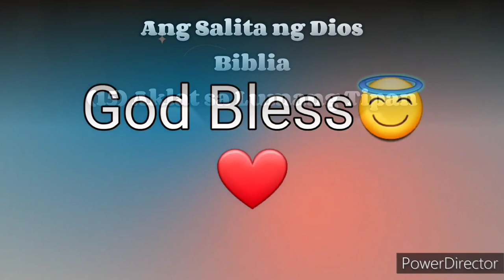Ang Salita ng Dios "BIBLIA" (15) Aklat sa Lumang Tipan EZRA Chapter 8 Tagalog Audio